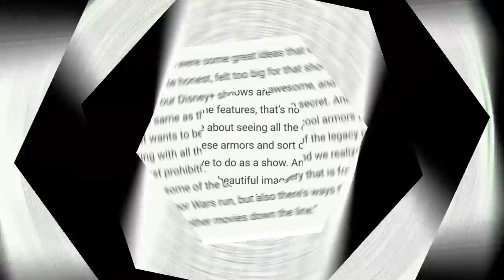BREAKING! IRON MAN ROBERT DOWNEY JR IS BACK? Superior Iron Man Variant? Avengers Secret Wars Update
IRON MAN RETURN REVEALED? Robert Downey Jr IRON MAN AI Cameo? Ironheart Stark Tech Easter Egg
new set photo reveals major Iron Man and RDJ connections
Spider-Man No Way Home Marvel Studios Disney writer talks about what Iron Man Tony Stark RDJ cameo ideas are treated at the studio... the answer is not a shocker and shocker at the same time...
ROBERT DOWNEY JR TALKS ABOUT RETURNING AS IRON MAN Tony Stark in the the MCU
in a recent interver with Extra for Dr Doolittle, Robert Downey Jr was asked about returning to the MCU as Tony Stark Iron Man... and believe it or not, his response was the not the steadfast no you would expect, but rather, quite the opposite... while his first answer was joking, his second was much more thoughtful, were going to break down what he said about coming back, what a come back would mean for marvel phase 4 or marvel phase 5, and why you probably still shouldnt expect to see him in an upcoming Avengers 5.